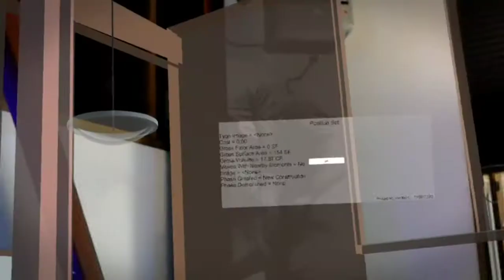Hololens Mixed Reality of Things